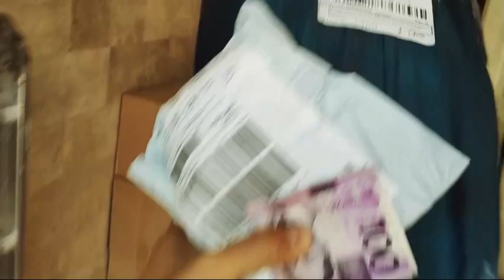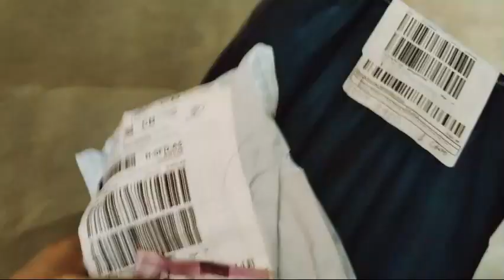Ep. 24 Zhiyun Smooth 4 "Unboxing"